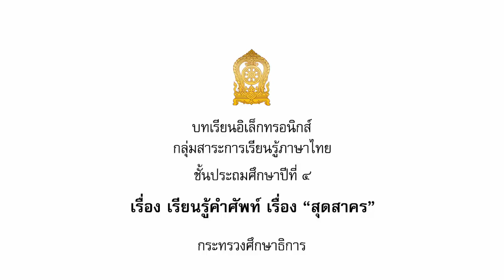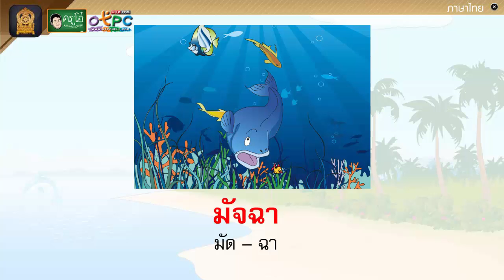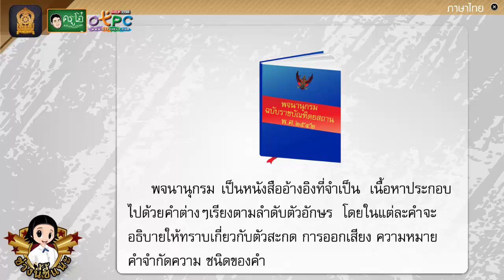เรียนรู้คำศัพท์ เรื่องสุดสาคร - สื่อการเรียนการสอน ภาษาไทย ป.4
สื่อการเรียนการสอน ภาษาไทย ป.4
เรื่อง เรียนรู้คำศัพท์ เรื่องสุดสาคร

จะได้มีคนเห็นสื่อการเรียนการสอนนี้มากขึ้น
เพื่อเป็นประโยชน์ไม่มากก็น้อย ในการเรียนการสอน
การทบทวน เป็นสื่อการสอน เป็นสื่อการเรียน ถือว่าท่าน
ได้ช่วยสนับสนุนการเรียนการสอนให้เด็กไทย หรือคนที่ยัง
ไม่รู้ว่ามีช่องเผื่อแพร่สื่อเหล่านี้ครับผม